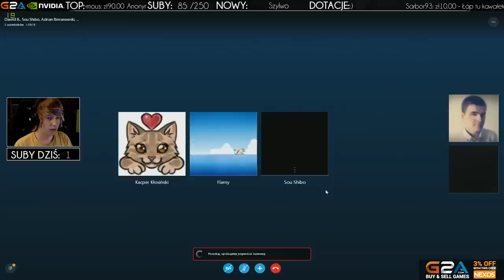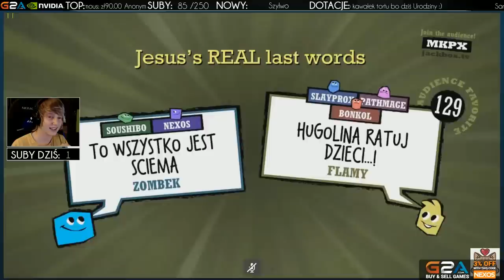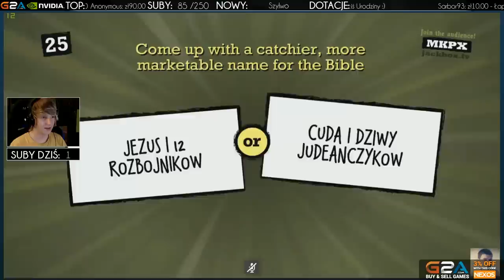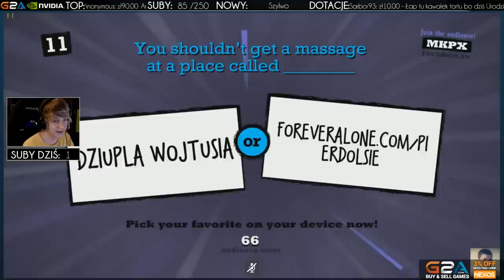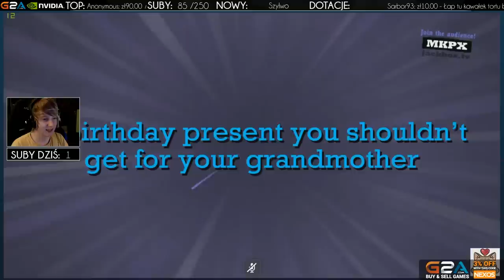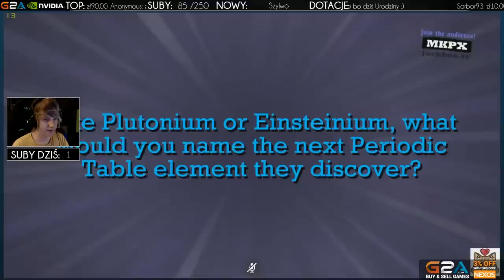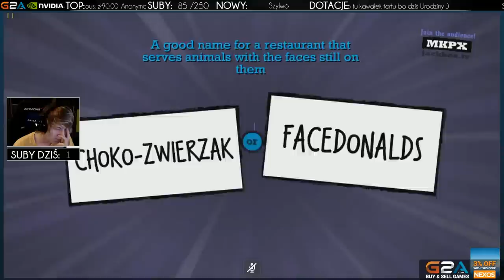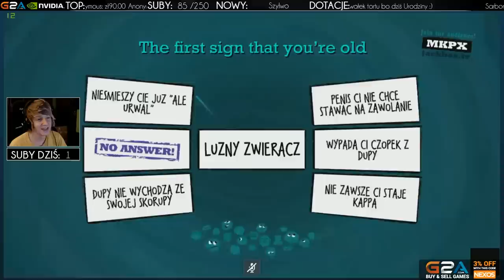QuipLash #5 - Chomika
►OCEŃ FILM◄